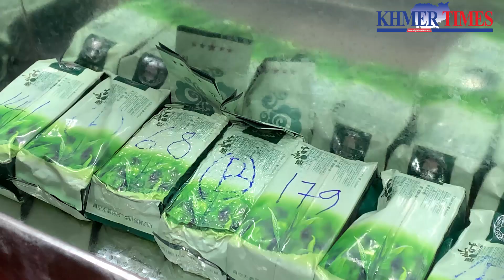Criminals arrested with 185kg of ‘ice’ and ‘ket’ in Phnom Penh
The Anti-Drug Department have made a massive drugs bust in Phnom Penh.